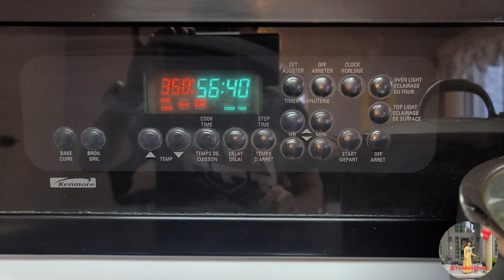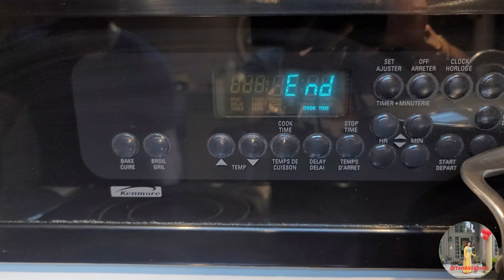Expert Reveals Top 3 EASY Thanksgiving Desserts to WOW Guests!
In this video, an expert reveals the top 3 easy Thanksgiving desserts that will wow your guests! Impress everyone with these simple and delicious recipes.
Easy Thanksgiving Desserts That Will WOW Your Guests